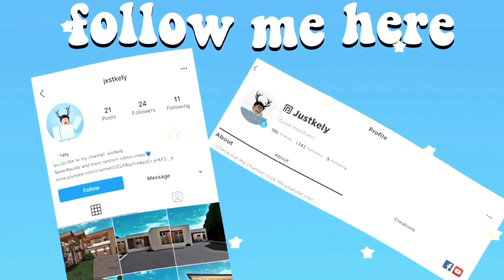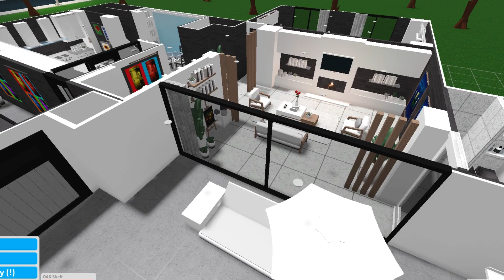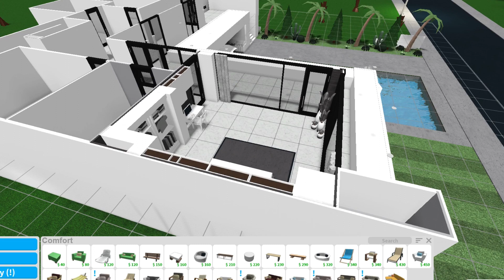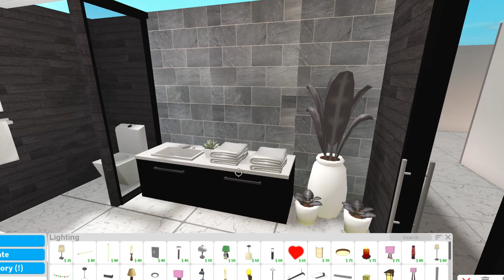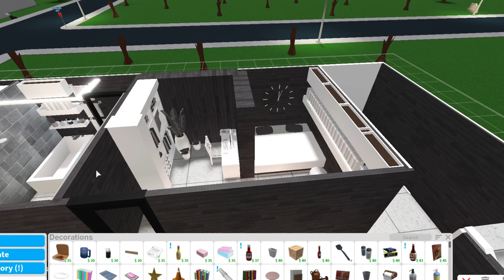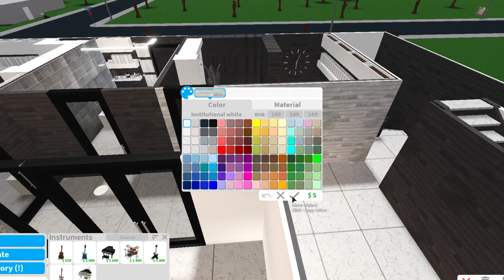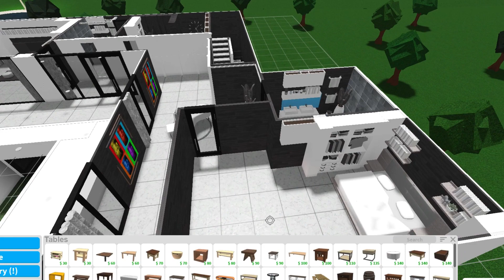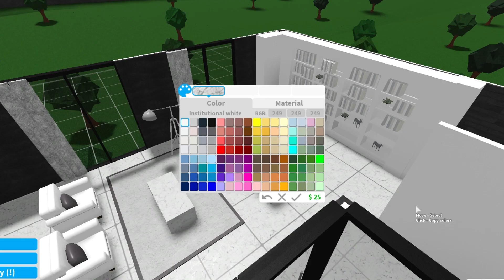Minimalist Aesthetic Mansion | Welcome To Bloxburg | Speedbuild part (3/3)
↦ Plot Value 🏠 ⇾  300k Value.
📌Note: Prices vary. Your price may be different if you delete items, clone items, and other various factors affecting price. I cannot guarantee an exact price, but a range. Other factors that can vary are your bills for the house, additional items added to the plot, # of items you painted and more.
↦ Gamepasses Used 🎲 ⇾ , Advanced Placing,Multiple Floors

(NO large plot!!)

Edji lund - Tokyo Sunset